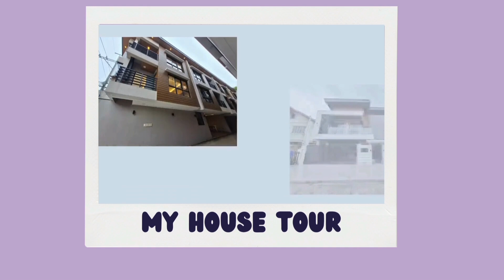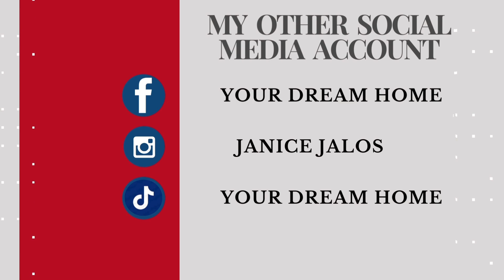Tour#279: Brandnew Single House and lot for Sale in The Perch Antipolo City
Brandnew Single House and lot for Sale in The Perch Antipolo City

Model: Townsend

3 Bedrooms
5 toilet and Bath
2 Car Garage

MODE OF PAYMENT:

A. Out right Cash
Regular Price : Php  30M
20% Discounted Price: Php 24M(Outright Cash)

 B. Installment 25%Dp :

▪︎25% Outright Down payment  : Php 6Millions
▪︎Balance : Php 22.5M @36 Monthly payment : Php 250,000
▪︎Lilumpsum payment on 37th month: 13.5M
▪︎inhouse for 3 yrs at 10%interest: Php 193, 620
In house: 5 yrs @ 10% interes: Php 286,875

C. Installment 50% Dp
▪︎50% out right Dp : Php 12M
▪︎Balance : Php 15M @ 36 Monlthy : Php 250,000
▪︎Lumsum payment on 37th month: Php  6 M

𝐽𝑎𝑛𝑖𝑐𝑒 𝑅𝑁, 𝑅𝐸𝐵.,
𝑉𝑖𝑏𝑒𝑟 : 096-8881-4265